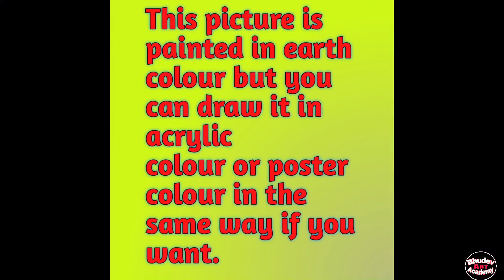Beautiful Village Landscape Scenery Painting| Indian Village Scenery Painting With EarthWatercolor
Beautiful Village Landscape Scenery Painting Tutorial|Indian Village Scenery Painting With Earthwatercolor